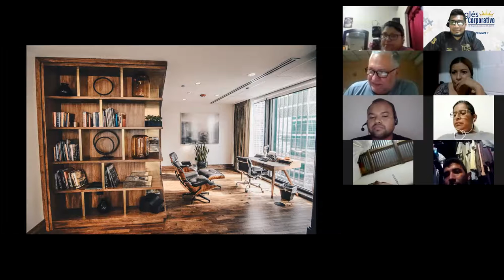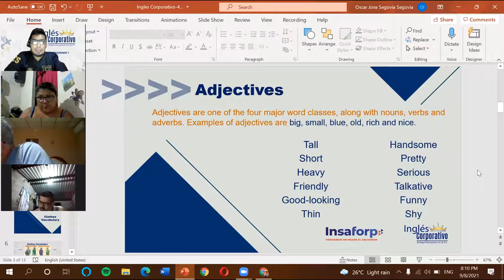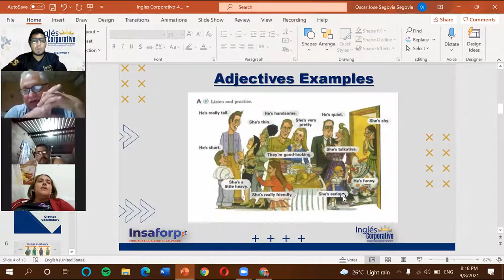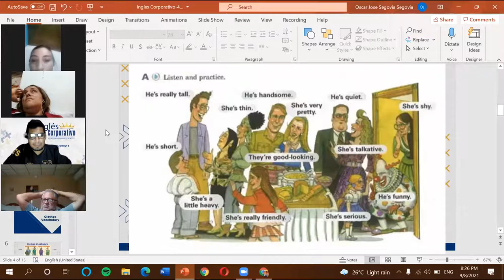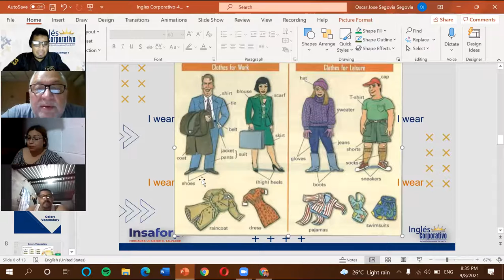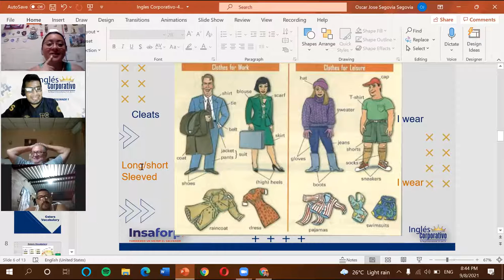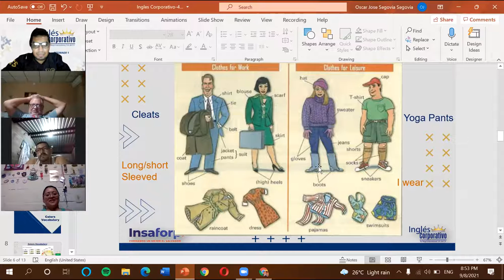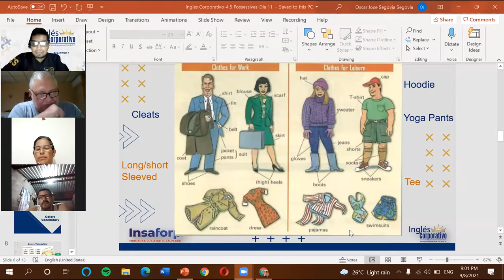Ingles Corporativo-4.1 Clothes Vocabulary-Dia 11